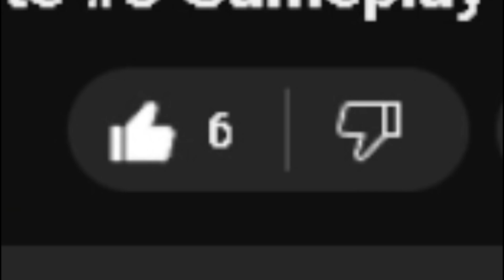La Muerte Del Arte Ultimo Capitulo || Mafia #16 Gameplay En Español